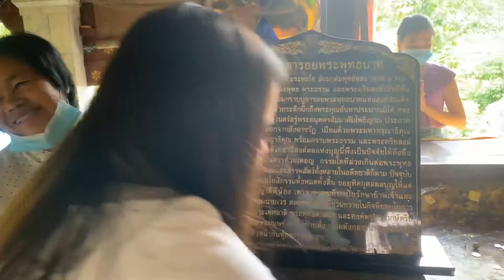กัสกับป๊าพาเที่ยว (EP.7) ทำบุญวันเกิดน้าจอย ที่วัดพระพุทธบาทสี่รอย ต.สะลวง อ.แม่ริม จ.เชียงใหม่